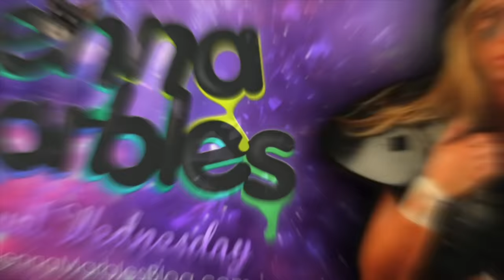My Boyfriend Teaches Me Jiu Jitsu 3